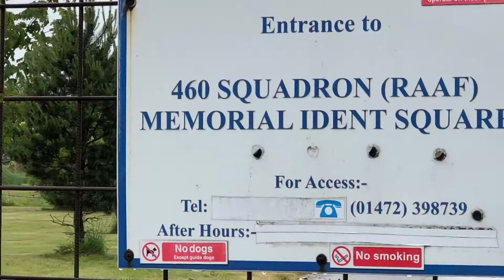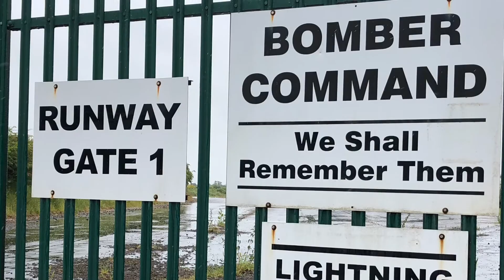Covid 2021 18 June Lancs Wolds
Caister, Louth and Wold villages. Louth we liked. Rained all day!